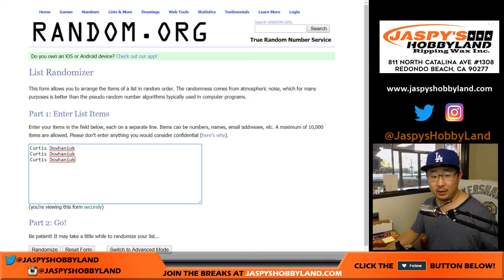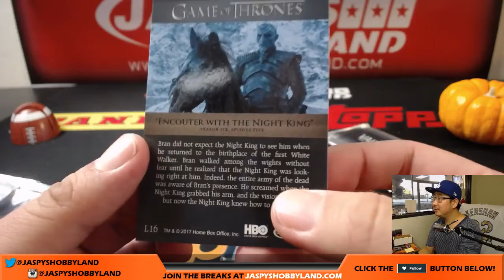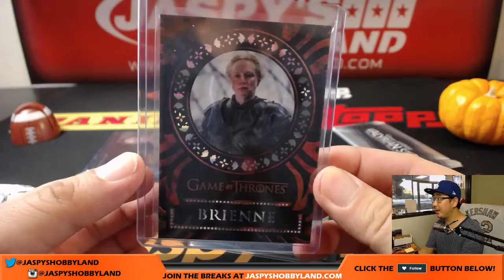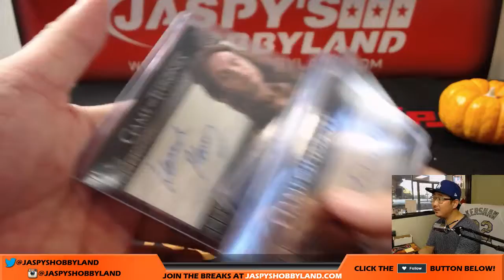We, 10/18/17 [1Box RANDOM PACK] #3 - 2017 Rittenhouse Game Of Throne (GoT) Valyrian Steel